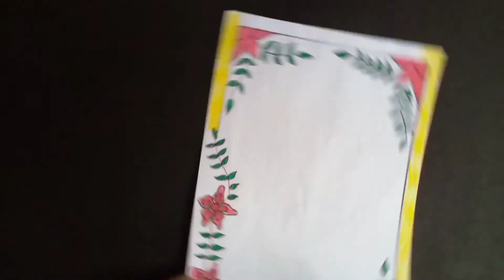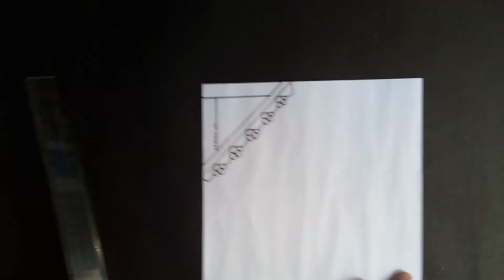Very Easy Border Design for Project / Border Design for Project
In this video you will see two types of border design.It will help you to make school project.